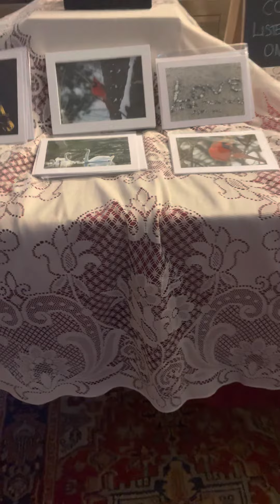Traveling Pop-Up Valentines Dat table set up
This Saturday from 10 to 4 I will be a vendor at a pop-up in Verplanck, 115 7th Ave. in verplanck. To support Let It Shine .